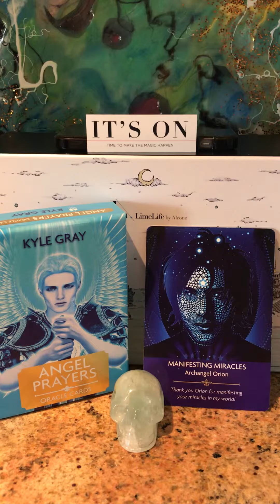Daily Reading April 1, 2019